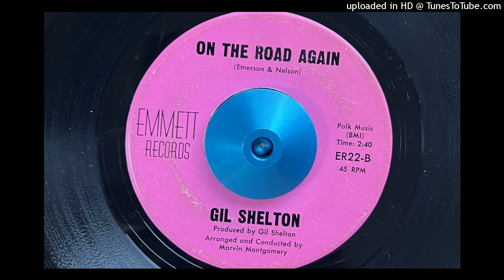Gil Shelton - On the Road Again (Emmett) 1965